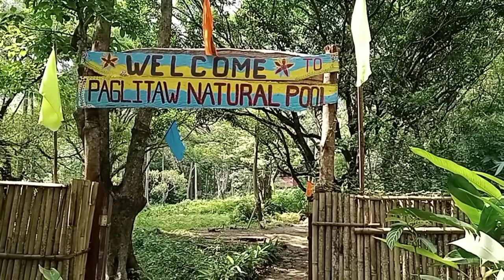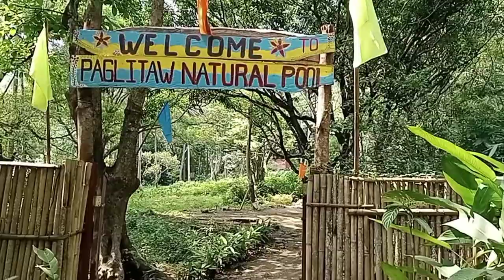Babay Paglitaw /TEAM ZUMBAHAY OFFICIAL.